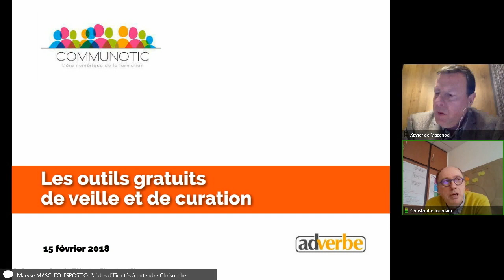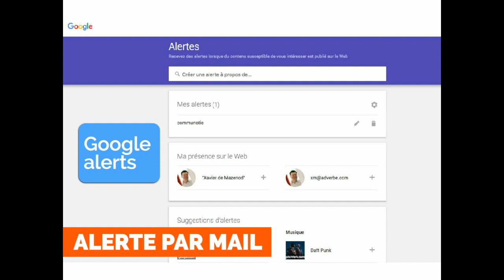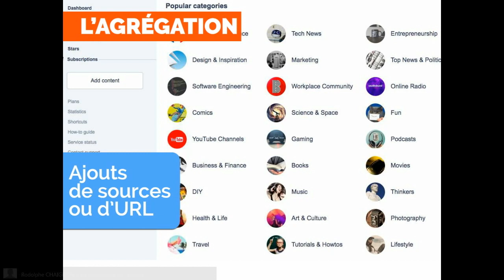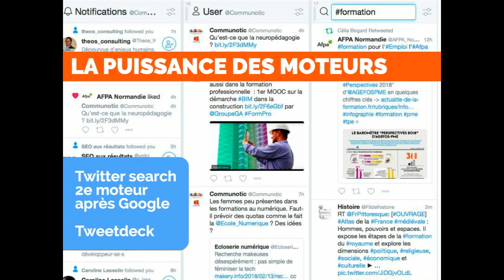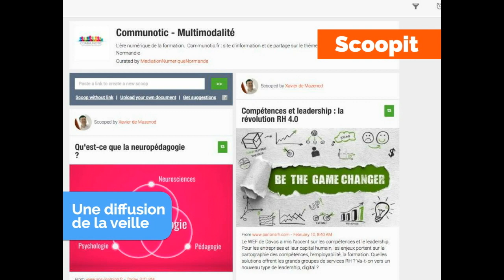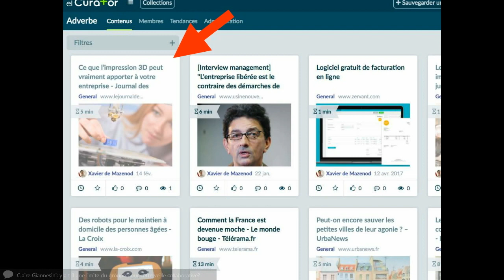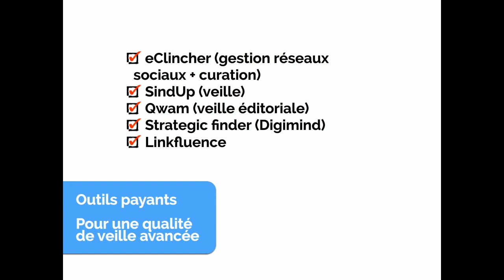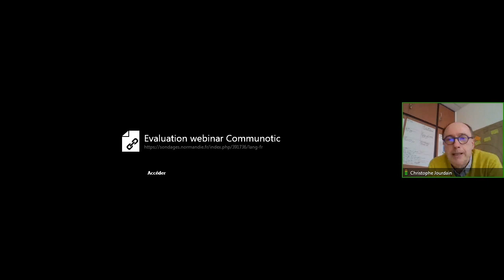Effectuer sa veille numériquement : outils et organisation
Webinar du 15 février 2018 animé par Xavier de Mazenod.